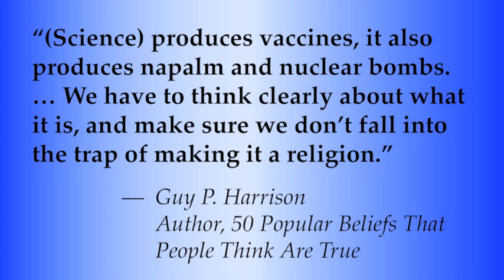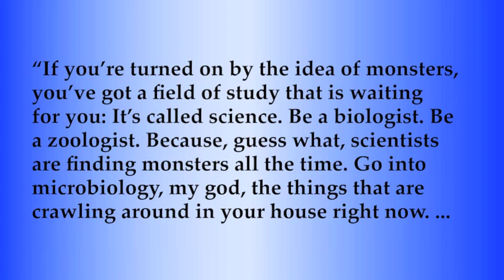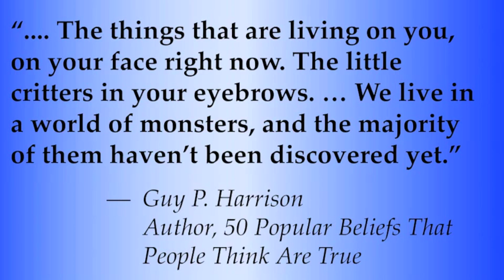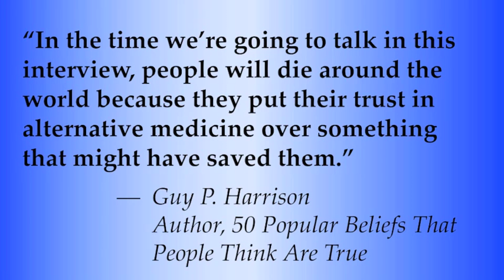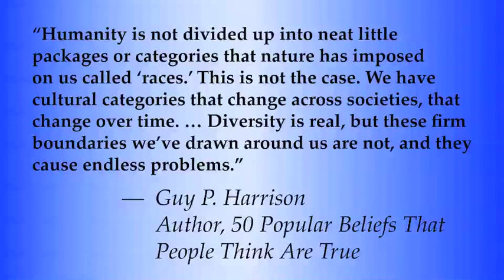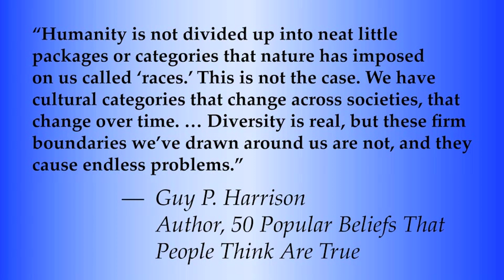50 Popular Beliefs That People Think are True: An Interview with Author Guy P. Harrison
Some beliefs, although strange and bizarre, are benign, even humorous. Those who think NASA faked moon landings and Astrology is scientific are probably not hurting anyone, they're just fooling themselves. But people who deny vaccines to children, practice faith healing or use alternative medicine could be causing real harm. In this podcast author Guy P. Harrison discusses his new book, 50 Popular Beliefs That People Think are True. The book is an examination of unusual claims and extraordinary beliefs. Guy is an award winning writer and enthusiastic promoter of science and reason. He's the author of Race and Reality: What Everyone Should Know About Our Biological Diversity and the book 50 Reasons People Give for Believing in a God.